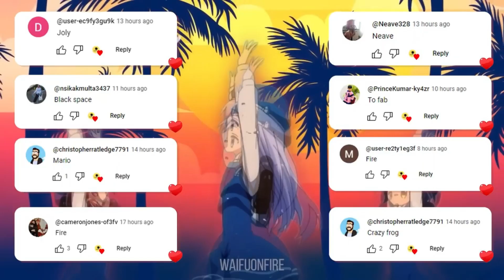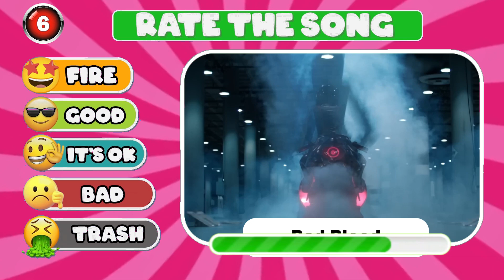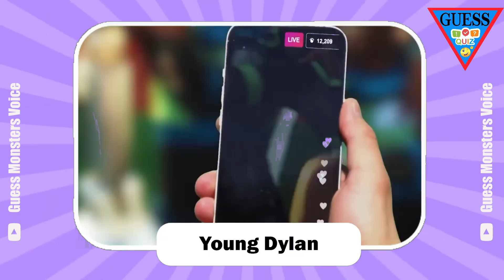🔊Guess The Meme SONG🎤 Mix Edition | King Ferran, Lay Lay, Karol G , Miley Cyrus, Shakira,Katy Perry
Welcome to "🔊Guess The Meme SONG🎤 Mix Edition |  King Ferran, Lay Lay, Karol G , Miley Cyrus, Shakira, Katy Perry".

Challenge your knowledge with the Guess the Meme Song Quiz! Experience the excitement of unraveling each mysterious clue, featuring popular memes like The Amazing Digital Circus,  King Ferran, Lay Lay, Kika Kim, Gegagedigedagedago,Diana,CatNap , and more. In particular, this is an extremely interesting Mix version of Meme Songs.

Try to identify meme songs in this thrilling quiz and test your meme expertise! Can you successfully solve all the questions? Let's get started and find out if you can master the guessing game in this meme song quiz.